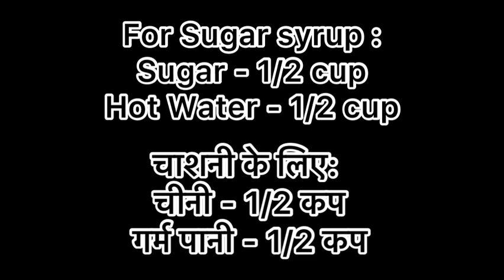Bread Halwa Recipe | हलवे की रेसिपी | Bread Recipes | Bread pudding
Servings : 2

Ingredients
Bread - 6 slices
Ghee - 1/4th cup
Milk - 1.5 cups
Cashew - few (optional)
Raisins - few (optional)
Sliced almond (optional)
Sugar syrup :

1. Halwa recipe
2. Halwa Bread
3. Bread Halwa
4. Bread halwa with milk
5. Bread halwa in hindi
6. Bread recipe
7. Halwa recipe
8. Halwa banane ki vidhi
9. Halwa kaise banate hain
10. हलवा रेसिपी
11. हलवा बनाने का तरीक़ा
12. हलवा कैसे बनाते हैं
13. ब्रेड हलवा
14. ब्रेड हलवा बनाने का तरीक़ा
15. 3 ingredients Dessert
16. ब्रेड हलवा कैसे बनाए
17. Dessert Recipe
18. Bread Dessert Recipe
19. Easy Recipes
20. Quick Recipes
21. Simple recipes
22. Indian recipes
23. Pudding recipe
24. Recipes